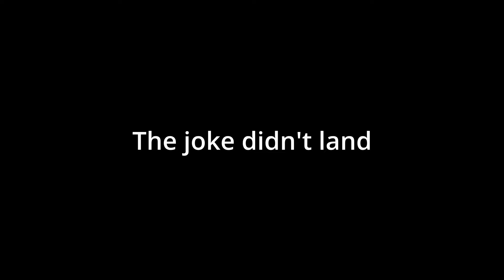Buckshot Roulette turned me into a real life goblin